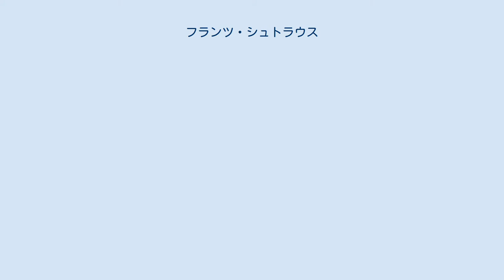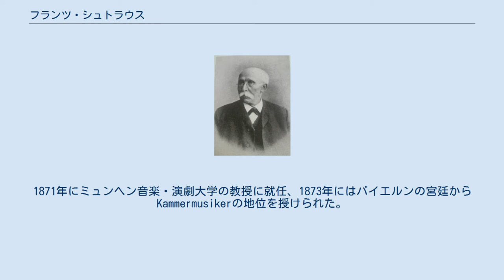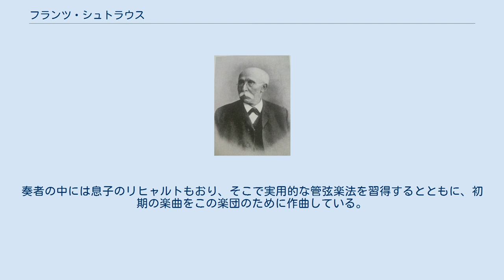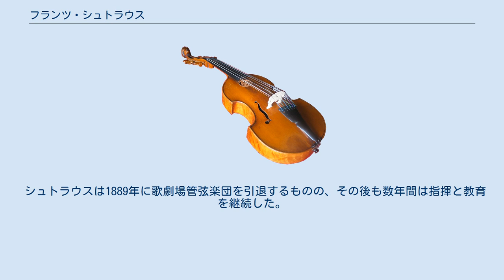フランツ・シュトラウス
フランツ・ヨーゼフ・シュトラウス（Franz Joseph Strauss, 1822年2月26日 - 1905年5月31日）は、ドイツの音楽家。
ヴィルトゥオーゾ・ホルン奏者であると同時にギター、クラリネット、ヴィオラの演奏にも卓越した腕前を持ち、作曲も行った。
バイエルン国立歌劇場の首席ホルン奏者を40年以上にわたって務める一方、ミュンヘン音楽・演劇大学で教鞭を執り、指揮者でもあった。
 シュトラウスはおそらく作曲家リヒャルト・シュトラウスの父として最もよく知られる。
息子の幼少期の音楽的成長に大きな影響を与えた彼は、息子を古典派へと向けさせ、当時の様式からは遠ざけた。
作曲家としてのシュトラウスは、ホルンのための楽曲によって記憶される。
2つのホルン協奏曲の他に数多くの小規模作品を遺した。
 シュトラウスはバイエルン王国のパルクシュタインに生まれた。
父のヨハン・ウルバン・シュトラウスは不安定な性質の持ち主だった。
マリア・アンナ・クニグンデ・ヴァルターとの間に生まれた子どもたちは私生児で、しつけはマリアに任せきりにしていた。
彼女は大きな音楽一家の生まれで、兄弟にあたる（ヨハン）ゲオルク・ヴァルターが子どもたちの音楽教育を行った。
ゲオルクはシュトラウスにクラリネット、ギターに加え様々な吹奏楽器の演奏法を教えた。
9歳になったシュトラウスは、別のおじで軍楽隊の指揮を執っていたフランツ・ミハエル・ヴァルターに弟子、並びに演奏者として引き取られた。
ゲオルクの息子であるベンノ・ヴァルターは後にフランツの息子リヒャルトにとって最初のヴァイオリン教師となり、リヒャルトから複数の作品を献呈されている。
 15歳になると、シュトラウスはゲオルク・ヴァルターを介してミュンヘンのマクシミリアン・ヨーゼフ・イン・バイエルン公爵の私設管弦楽団に任用され、その後10年同楽団に留まった。
シュトラウスは自らが演奏できる楽器の中で、ホルンが最も自分に適していると徐々に気付いていき、ホルンのための楽曲を作曲し始めるようになる。
最初期の作品にはロマンス『Les Adieux』やシューベルトの『Sehnsuchtswalzer』に基づく幻想曲などがある。
両曲ともホルンと管弦楽のための作品であるが、ピアノ伴奏版も書かれている。
 1847年、シュトラウスはバイエルン国立歌劇場の一員となる。
1851年5月、エリーゼ・マリア・ザイフと結婚して1男1女を儲けた。
しかし、息子は1852年に10か月で死亡し、1854年にはコレラで妻と娘も亡くしてしまう。
その後しばらく独身生活を送ったシュトラウスであったが、1863年に裕福なミュンヘンの裕福な醸造業者の娘ヨゼフィーネ・プショール（1837年-1910年）と結婚した。
2人の間には1864年にリヒャルト・ゲオルク、1867年にベルタ・ヨハンナが生まれている。
 1865年にシュトラウスのホルン協奏曲第1番が彼自身をホルンソロで初演され、彼はソリストとして引っ張りだこであった。
指揮者のハンス・フォン・ビューローはシュトラウスについて「ホルンのヨアヒムである。」と述べている。
1871年にミュンヘン音楽・演劇大学の教授に就任、1873年にはバイエルンの宮廷からKammermusikerの地位を授けられた。
 シュトラウスは古典派音楽を偏愛しており、中でもモーツァルトの音楽を好んでいた。
また、特にハイドンとベートーヴェンを讃えていた。
君主であり雇い主であったバイエルン王ルートヴィヒ2世は、ワーグナーによる新しい音楽を国立歌劇場で上演して普及に勤しんでいたが、シュトラウスはワーグナーの音楽に共鳴していなかった。
シュトラウスが同時代の音楽を毛嫌いしたことは息子リヒャルトの幼少期の音楽観の形成にも影響を及ぼしている。
リヒャルトは伝統的な方法で作曲を開始し、ミュンヘン大学在学中に父の影響下から脱してはじめて同時代の音楽に惹かれていったのであった。
 人としても音楽家としてもワーグナーから距離を置いていたシュトラウスであったが、彼はその厳格なプロ精神によって自らの持つ卓越した技術の全てをワーグナーの楽劇における重要なホルンソロに捧げていった。
シュトラウスは『トリスタンとイゾルデ』、『ラインの黄金』、『ワルキューレ』の初演でホルンパートを率いた。
ワーグナーは「シュトラウスは大嫌いな奴だが、彼がホルンを吹いたら...